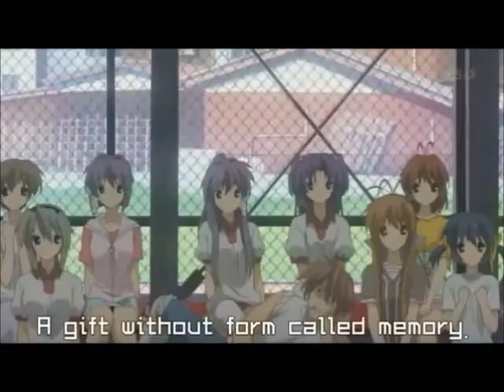Let's Play Clannad (Baseball) Part 10 1/2 - Red String Of Fate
I guess his red string of fate was to get his ass kicked by the rugby club. (which seems some what fitting as they do wear red.)